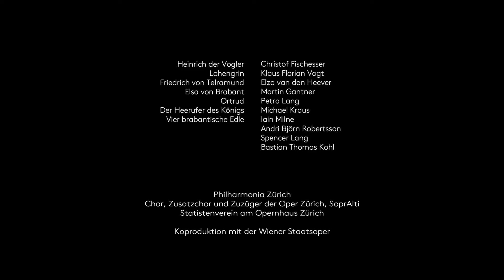Trailer - Lohengrin - Opernhaus Zürich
LOHENGRIN
Oper von Richard Wagner
Musikalische Leitung Fabio Luisi
Inszenierung Andreas Homoki